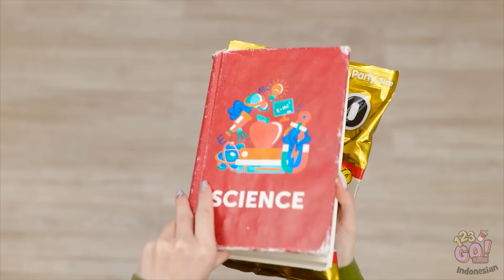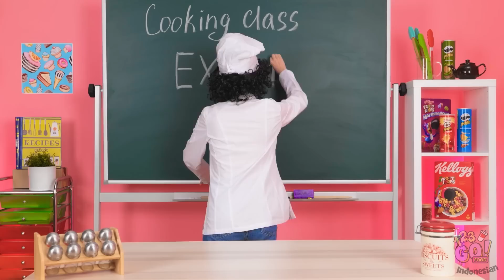TANTANGAN TAJIR VS BOKEK || Tantangan Lucu dan Kiat Keren oleh 123 GO Like!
Hei, Bestie!💗 Ada beberapa tipe orang tua, tapi enggak peduli mereka tajir atau bokek, mereka masih sayang kita. Apa hal baik yang pernah dilakukan orang tuamu untukmu? Komen di bawah ya 🤩

Sampai jumpa!